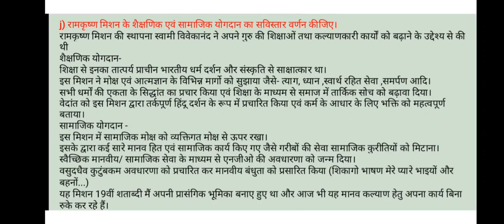MPPSC Mains Exams 2018, Answer Writing, 6 Marker questions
Dear students in this video you are going to know -
How to write and what to write.

j) रामकृष्ण मिशन के शैक्षणिक एवं सामाजिक योगदान का सविस्तार वर्णन कीजिए।